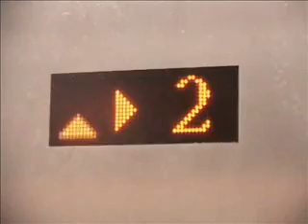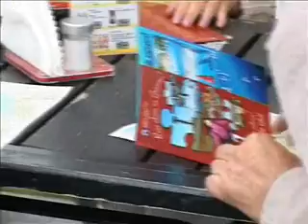Kaszubskie Oko w Gniewinie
Zaproszenie dla turystów